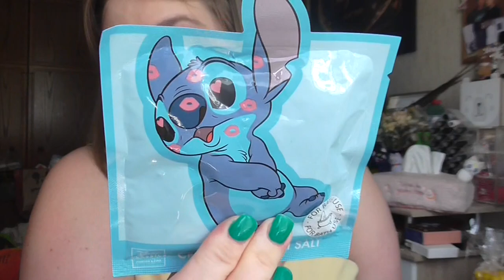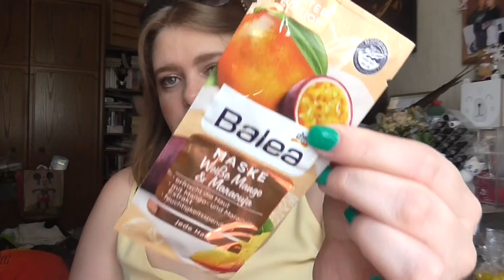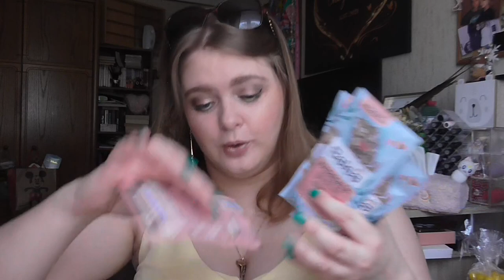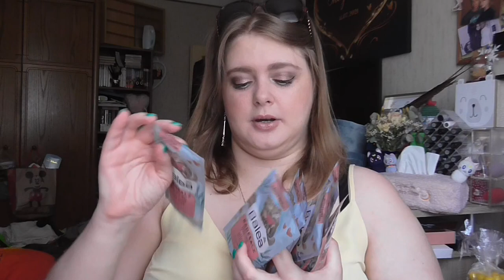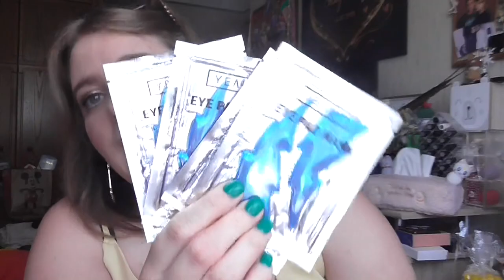Ups wieder ein [Haul]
shayflening

shayflening

Lippen: Essence Disney Le
Gesicht: Clarins Base Comblante /  Hypo Allergenic Nude & Moist Make Up 01 / Make up Factory Duo Contouting Cream 16 / Misslyn Terracotta Powder 22 (Le) / To Faced Banana Powder
Mascara: Mac In Extreme Dimension 3D Lash
Augen: Mac Paint Pot Painterly / Catrice Liquid Shadow Waterproof 020 Balanced Soul / L.O.V Perfectitude Loose Powder / Mac Dazzleshadsow Liquid Beam Time / Tom Ford Palette 03 Body Heat Lancome Kajal Black  / NYX Epic Ink Liner Black / Make up Factory Smoky Liner 10 / Make Up Factory Eyebrow Lifting Stick
Oberteil: Primark
Ohrringe: Tk Maxx (Geschenk)
Kette: Von meiner Mama ♥
Ring: -
Nagellack: Kiko 343